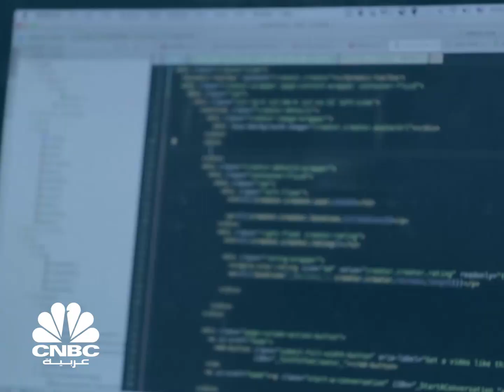هكذا تساهم برامج الذكاء الاصطناعي في نشر الأخبار الكاذبة